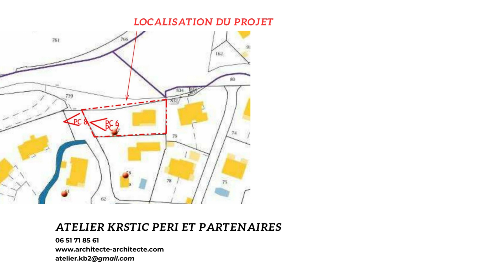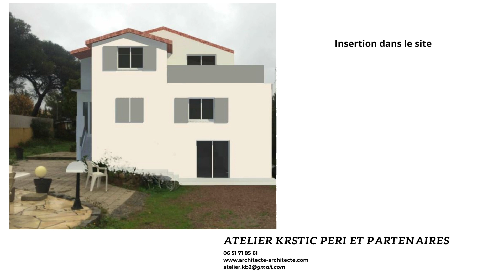Architecte Saint Raphael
Architecte: conception et permis de construire d'une surélévation à Saint Raphael 83700, boulevard de l'Aspé dans le Var.